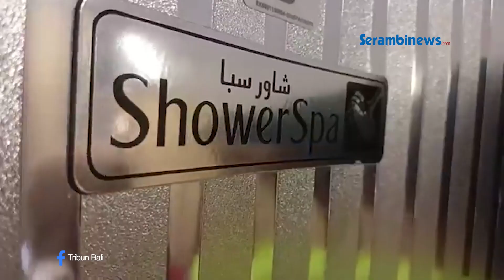Melihat Kabin Pesawat Terbesar di Dunia, Berkelimang Fasilitas Mewah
SERAMBINEWS.COM - Pendaratan pertama pesawat Airbus A380 Emirates di Bali, mencetak sejarah penerbangan baru. Pesawat tersebut diketahui mendarat pada Kamis 1 Juni 2023 di Bandara Internasional I Gusti Ngurah Rai.

Seusai 482 penumpang turun, tamu VIP, influencer dan media mendapat kesempatan mengikuti tour di dalam pesawat jumbo itu. Interiror pesawat jumbo itu ditata sesuai dengan keinginan maskapai yang mengoperasikannya. A380 Emirates memiliki 516 seat dengan tiga kelas yakni 14 kelas utama, 76 kelas bisnis dan 427 kelas ekonomi.

Kelas ekonomi pesawat tersebut memiliki ruang kaki yang lebih luas. Sementara bagi penumpang kelas utama dan bisnis, mendapat fasilitas Onboard Lounge Emirates A380 yang mewah. Di dalam pesawat tersebut juga terdapat fasilitas Onboard Shower Spa.